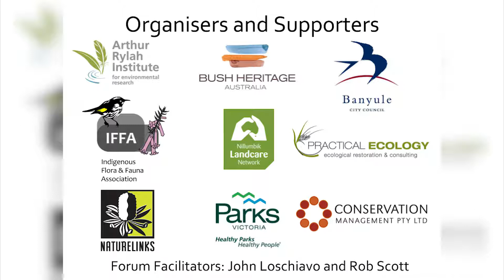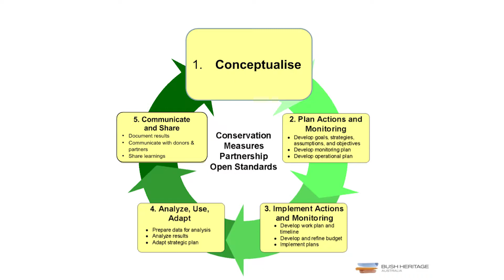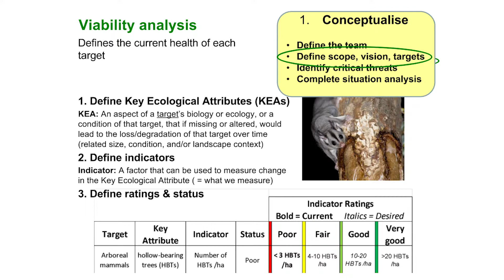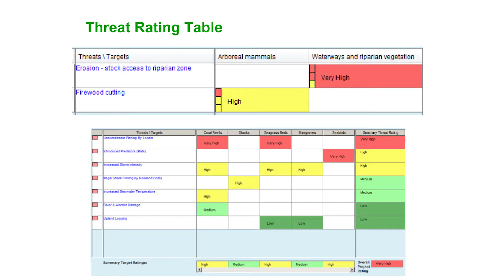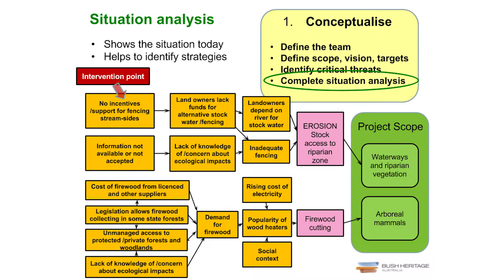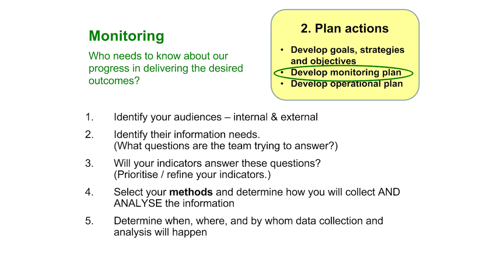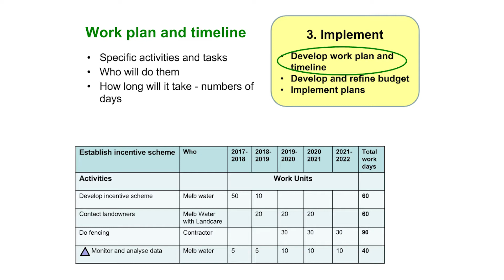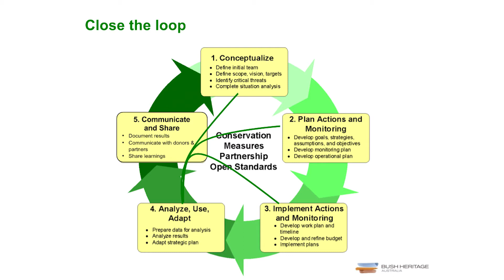Introduction to the Open Standards for the Practice of Conservation - Dr Kate Fitzherbert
Dr Kate Fitzherbert from Bush Heritage introduces the Open Standards for the Practice of Conservation, which is a systematic logical methodology for managing conservation projects. It is being used across the globe by hundreds of conservation practitioners, who are supported by an international network of conservation coaches.

This presentation was given at the Planning and Monitoring for Biodiversity Management Forum, held at the Arthur Rylah Institute for Environmental Research on 4th May 2017.